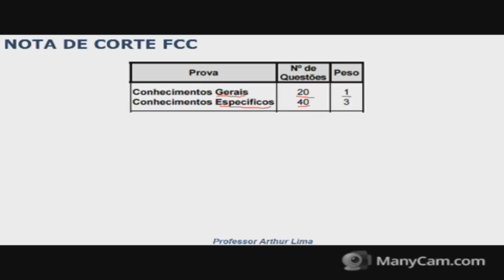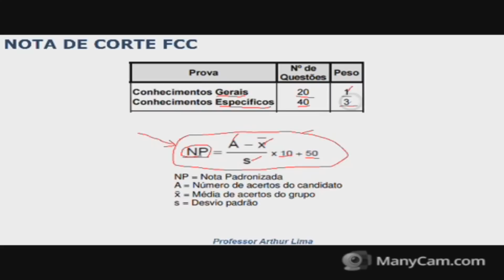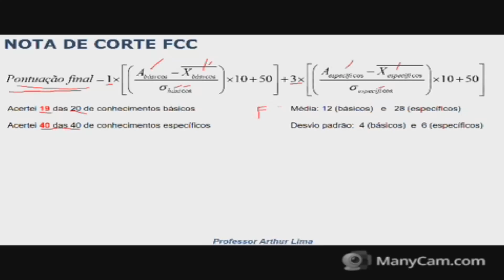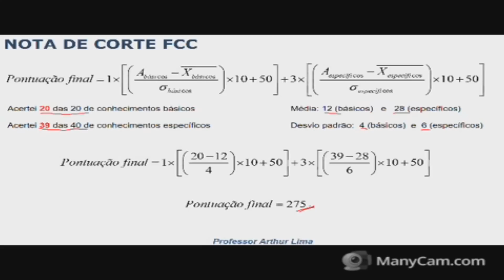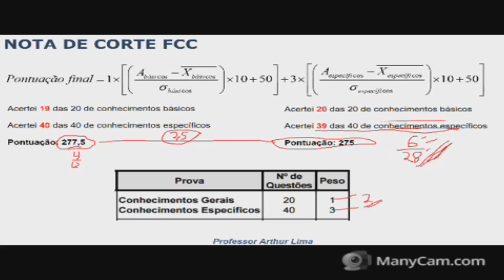Como funciona o cálculo da nota objetiva da Fundação Carlos Chagas?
Professor Arthur Lima comenta sobre como funciona o cálculo da nota objetiva da FCC